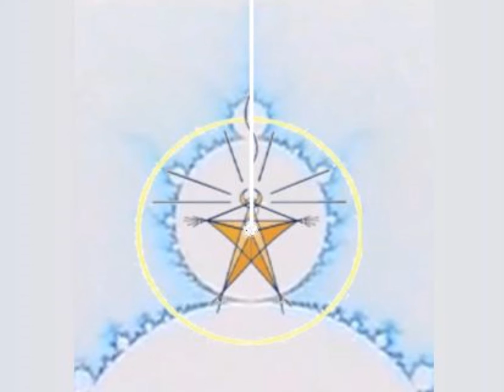Website Introduction | Lawrence Gold, Somatics | Somatics on the Web